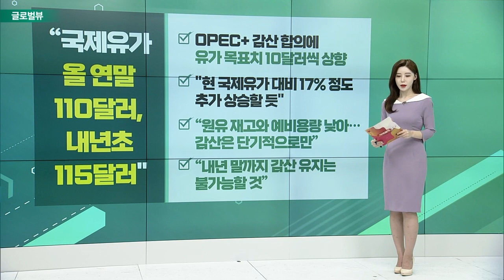AMD, 예상치 밑도는 3분기 매출 / “국제유가 올 연말 110달러, 내년초 115달러" / 中, 보잉 배제 노골화… 에어버스 발주 급증_글로벌 증시 VIEW (20221007)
AMD, 예상치 밑도는 3분기 매출
- 약 56억 달러의 분기별 잠정 매출 발표
- 당초 이번 분기 67억 달러 매출 예상
- 시간외 거래서 4% 이상 하락하기도
- AMD “PC 수요 약화 및 공급망 문제”

# “국제유가 올 연말 110달러, 내년초 115달러"
- OPEC+ 감산 합의에 유가 목표치 10달러씩 상향
- "현 국제유가 대비 17% 정도 추가 상승할 듯"
- “원유 재고와 예비용량 낮아… 감산은 단기적으로만”
- “내년 말까지 감산 유지는 불가능할 것”

# 中, 보잉 배제 노골화… 에어버스 발주 급증
- 블룸버그 “미중 갈등 길어져 중국이 미 항공사 배제”
- 중국의 미국 기업 배제 및 중국 내 영향력 약화 작업
- 유럽 다국적 기업 ‘에어버스’ 발주 급증
- 中 자국산 항공기 내년 상용화 목표로 인증 통과 중

모건스탠리 “은행 섹터, 목표주가 하향”
- 다음 주 은행 섹터 3분기 실적 발표
- 높은 이자부담 및 금융시장 위축… 은행 자금조달에 악재
- 자금조달 문제가 커지는 건 신용사이클의 가속 의미
- 씨티그룹 및 JP모건 ‘비중 축소’ 투자의견
- “바이든 행정부 반도체 법으로 직접적인 수혜 될 것”